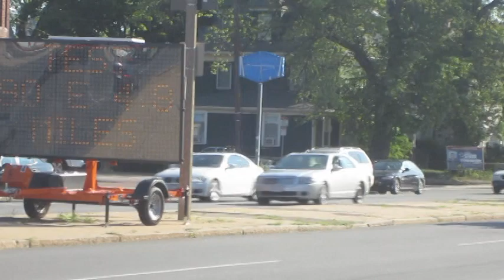Human Frogger Part 2. Cambridge Street Allston and Brighton.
This covers the eastern side of this dismal stretch pointing out hazards along the way.